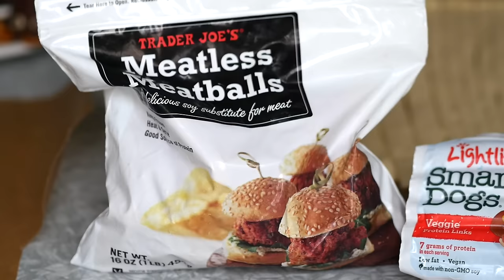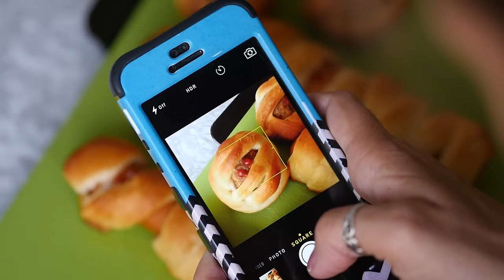Easy Vegan Halloween Recipe | Mummy Meatballs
These festive vegan halloween appetizers are guaranteed to be a hit! Mummy dogs and mummy meatballs are super easy to make and perfect to bring to parties.  Made with Pillsbury "Original" Crescent Rolls (which happen to be vegan), and your favorite veggie meatballs and vegan hot dogs.

▹▹▹ TONI OKAMOTO ▹▹▹

dedicates her life to bringing awareness to farmed animal issues, along healthy food access in low-income and communities of color. She is the Founder of Plant Based on a Budget, one of the fastest growing vegan food blogs, which you can check out

▹▹▹ VEGAN COOKBOOKS ▹▹▹

▹▹▹ FILM EQUIPMENT ▹▹▹